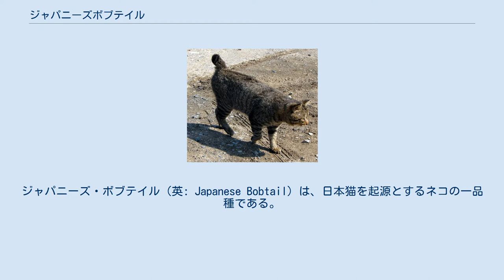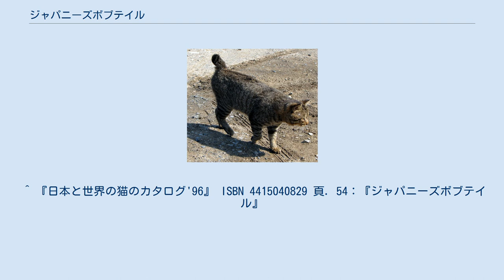ジャパニーズボブテイル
ジャパニーズ・ボブテイル（英: Japanese Bobtail）は、日本猫を起源とするネコの一品種である。
ポンポンのように丸まった短い尾が最大の特徴である。
 丸まった短い尾の猫は、古来より日本に生息していた。
アジア大陸から太古の日本列島へと移り住んだ猫の中に、切り株のように切れた尾を持つ個体が混ざっており、それらの切れ尾の劣性遺伝子が、在来の限られた遺伝子プールに拡散していったという説がある。
ジャパニーズ・ボブテイルの歴史は、このような日本猫の直裔として、20世紀のアメリカ合衆国で始まった。
 そのきっかけは1960年代、日本に滞在していたジュディ・クロフォードという名のアメリカ人女性であった。
日本猫に魅了されたクロフォードは、母国のバージニア州に住むエリザベス・フリーレットという名の友人に、日本猫の雄と雌をそれぞれ一匹ずつ送り届けた。
翌年にはそのつがいが仔を出産し、やがて帰国したクロフォードがその繁殖に着手した。
 1968年だけで100匹以上の短尾の日本猫が米国へ移送され、本格的な繁殖計画が始動した。
基本的には短毛種であるとされていたこの種であったが、それらの中に長毛の個体が混入していたことで、1970年代の初めに長毛の遺伝子の存在が確認された。
 やがて1976年に米国の猫種管理団体であるキャット・ファンシアーズ・アソシエーション（CFA）から、ジャパニーズ・ボブテイルは一品種としての認定を獲得した。
そして1992年に、その長毛種にあたるジャパニーズ・ボブテイル・ロングヘアが、新たに公認された。
 北アメリカの猫種認定機関にて遺伝審査委員を務めるグロリア・スティーブンスはジャパニーズ・ボブテイルについて、「日本の町で普通に見かけることのできる猫」であるとしている。
また、スミソニアン博物館の「フリーアー芸術展」に、長毛の猫を描いた15世紀の大きな絵画が掛けられており、その猫をジャパニーズ・ボブテイルであるとしている。
 一方で、日本猫の第一人者でもある平岩由伎子は、ジャパニーズ・ボブテイルは日本猫を原型としてはいるものの、この品種に特徴的な短尾と三毛に着目したうえで、いわば人為的に作り出されてきたのがこの品種であって、厳密には日本猫には該当しないものであるとしている。
あるいは言い換えるならば、欧米人の思い描く日本猫の姿を目指して作られてきたがゆえに、その様式が本来の日本猫とは微妙に異なるのであるという。
また、原産地である日本では交雑によりほとんど絶滅状態になってしまった「純粋な日本猫」と対比させたうえで、純血種として国外で手厚く保護されてきた「日本猫以上に日本的な雰囲気を漂わせた猫」と表現した者もあった。
 ジャパニーズ・ボブテイルの外観については「類似した品種が他に見当たらない」との評がある。
身体の各所が全体的に長く、線がはっきりとしている。
最も顕著な特徴は、ポンポンを思わせる短く巻いた尾である。
 この品種に特有であるウサギの尾に似た短尾は、劣性遺伝子によって発現する。
したがって、両親が共にこの遺伝子の持ち主でない限り、形質が仔に現れることはない。
普段は短く巻いたままにしており、限界にまで伸ばしても7.5センチメートル以下というのが通常であるが、長いものでは10センチメートルにまで達することがある。
 同様の短い尾を持つ猫の品種に、千島列島を発祥地とするクリルアイランド・ボブテイル、アメリカで発見されたアメリカンボブテイルおよびマン島に生息してきたマンクスがある。
クリルアイランド・ボブテイルはジャパニーズ・ボブテイルと遺伝的に類似する。
アメリカン・ボブテイルについては、ジャパニーズ・ボブテイルの短尾の遺伝子を継承したうえで生まれた品種であるとの説が提唱されているものの、定説には至っていない。
マンクスの持つ短尾については、ジャパニーズ・ボブテイルの原型である日本猫の短尾とは別の遺伝子によるものであることが確かめられている。
 ジャパニーズ・ボブテイルの胴体はすらりと細長く、筋肉質でありながらも決して大きくはなく、運動に適した体型を持つ。
脚も同様にほっそりとしているが、頑丈である。
 また前脚に比して後脚のほうがやや長めであり、より筋肉質に見える。
 両側の頬がゆるやかな曲線を描く均整の取れた三角形の輪郭に、鼻の先端から頬までにかけて、2本の平行線がはっきりと目立って通っている。
耳は大きく直立しており、先が丸みを帯びている。
 眼は楕円形にして大きく、例外もあるが、基本的に毛色に応じた眼色を持っている。...